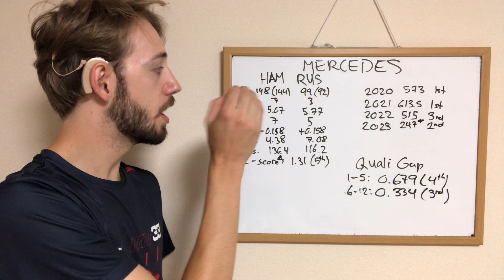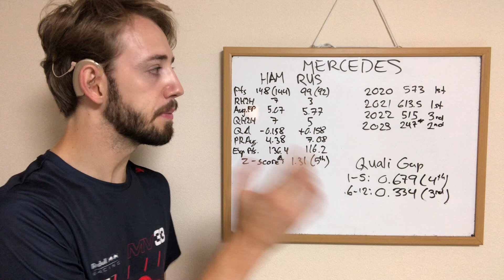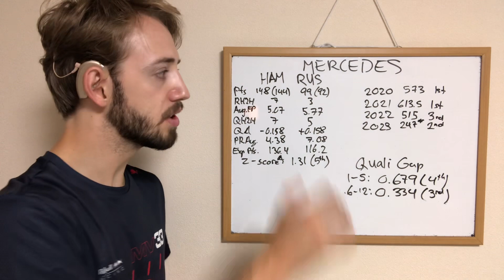Mercedes: Aiming for WINS | F1 Mid-season review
My look at the silver arrows after the first half of the 2023 F1 season